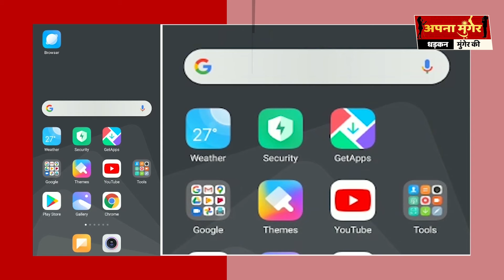Bhojpuri Film HERO SURYA SINGH पहली बार मतदाता जागरूकता अभियान पर बोले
HERO SURYA SINGH पहली बार मतदाता जागरूकता अभियान पर बोले
2 गज की दूरी है बहुत जरूरी..
पहले मतदान फिर जलपान ...
आप अपने मत कर उपयोग जरूर करें